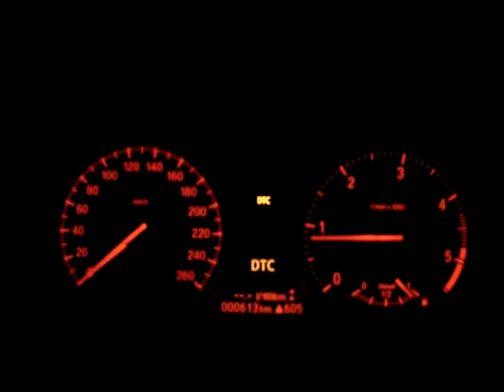120d bad director n2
from cocpit